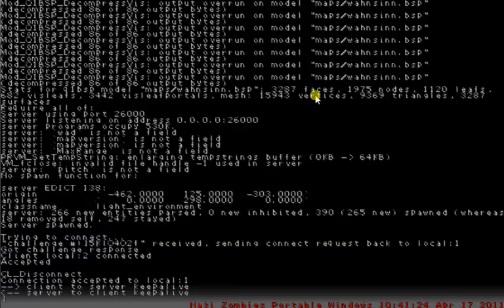Nazi Zombies Portable Gameplay Ep. 1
Hoped You Guys Liked The Video!
Game:
3 Likes And 10 Views Please?!